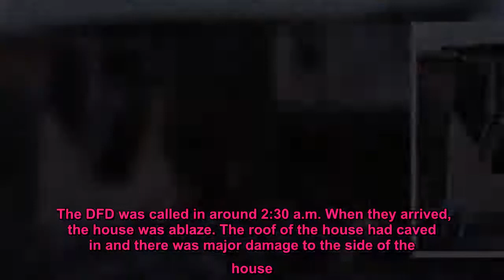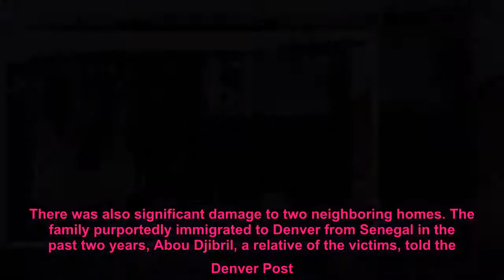Five dead in Denver house fire, arson investigation underway